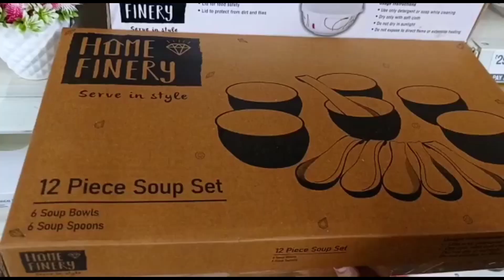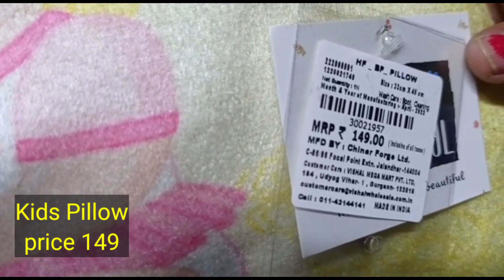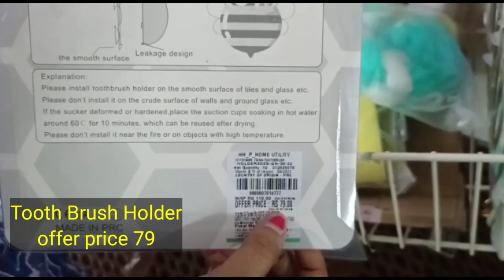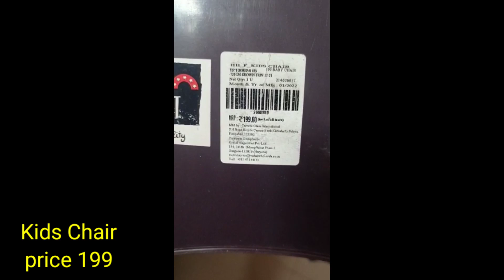Vishal Mega Mart New Arrivals | vishal mega mart offers 2022